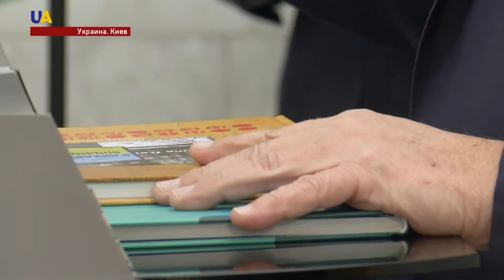Встреча министров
Министры иностранных дел Украины Павел Климкин и Германии  Зигмар Габриэль не смогли посетить линию разграничения на Донбассе. Вылет из Днепра в Мариуполь  отменили из-за сильного тумана. Об этом сообщил Климкин в своем аккаунте в Twitter. При этом он добавил, что поездка может состояться позднее в этом месяце.